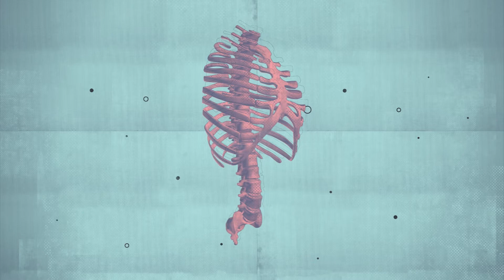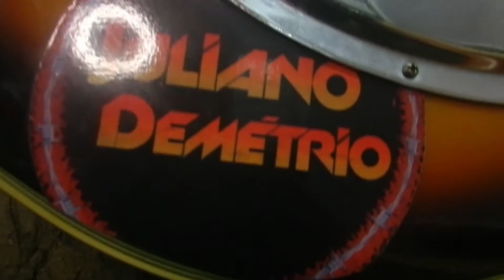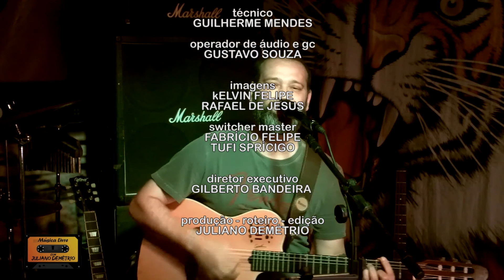Alex no Música Livre com Juliano Demétrio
Música Livre 454 exibido dia 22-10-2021 pela UNI TV - TV Cultura - Tubarão - SC.
Convidado: Alex, da banda Alex & Brothers. Hoje também o quadro Cozinha Portuguesa com Marcelo dos Anjos.

EXIBIÇÕES:
sexta  feira 22:30H "Inédito!
quarta feira meia noite "reprise"
domingo 21:30 "reprise"

Uni Tv - Tv Cultura – Tubarão - SC
Canais: 04 Tubarão e Região
        26 Laguna  e Região
        22 TV Cabo

SIGA:@mardavvi
Marcelo dos Anjos - Cozinha Portuguesa

Juliano Demétrio Também está no Spotify e em todas as plataformas